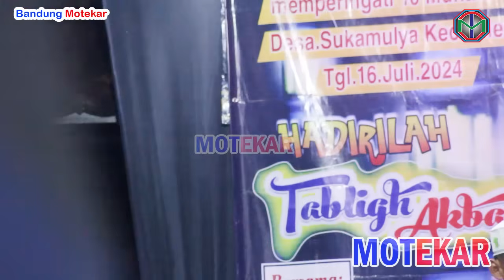LAMUN PAPADA ISLAM RIBUT ANU RUGI ISLAMKENEH LELES CIANJUR SELATAN